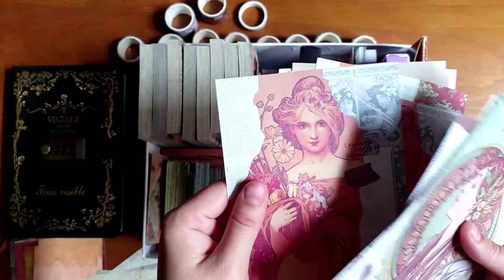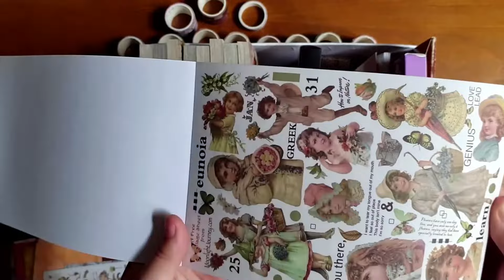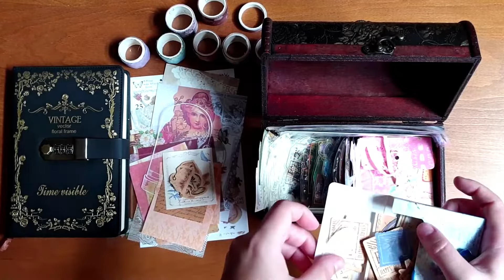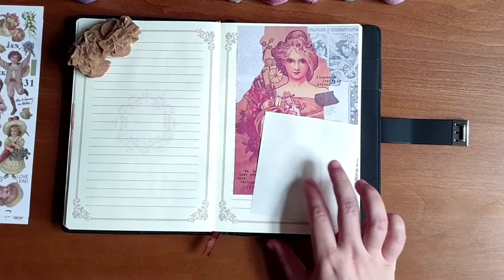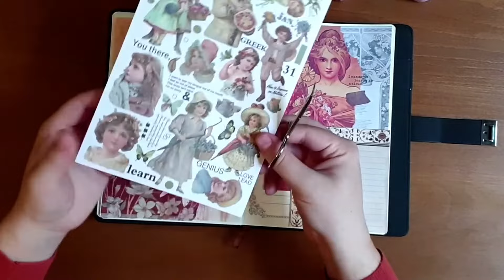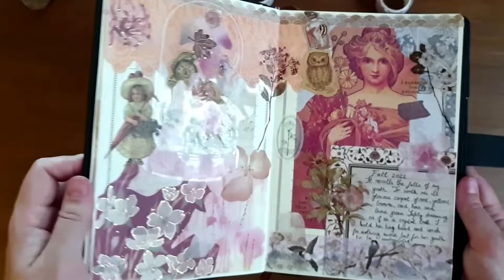ASMR Journaling Fall 2022 Spread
Hi everyone, Peekin' Kitten here! Lately I've started journaling and scrapbooking and found that it really brings me peace. I wanted to share this with you and I hope you find it as relaxing as I do! Enjoy! ❤